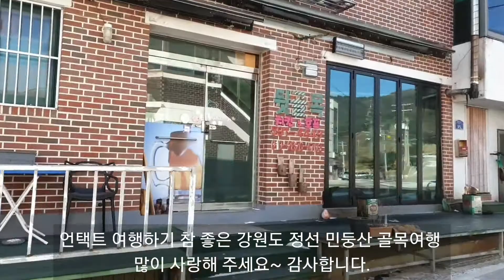사람 없는 강원도 여행 정선 민둥산 시골마을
강원도 정선 여행 사람없는 안전여행 언택트 여행 추천하는 시골 소도시여행